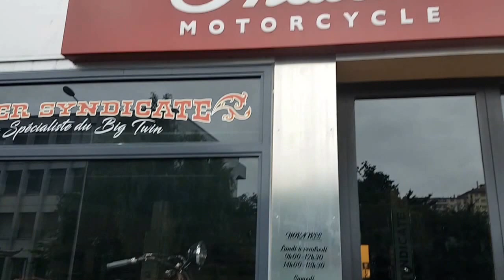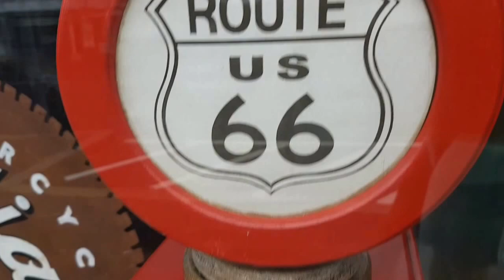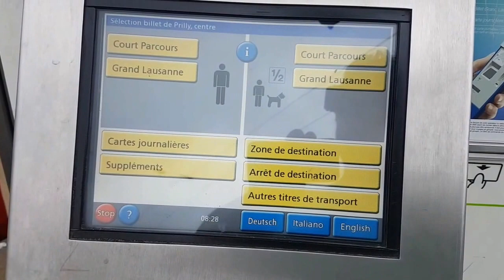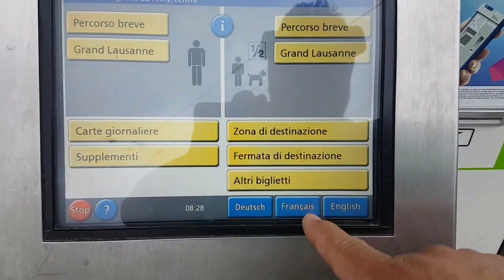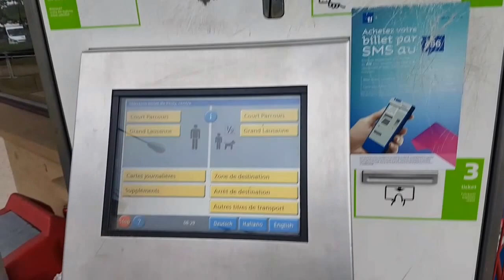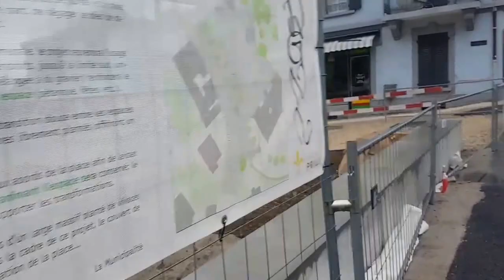CURIOSIDADES DA SUÍÇA /lausanne Suíça Suíça